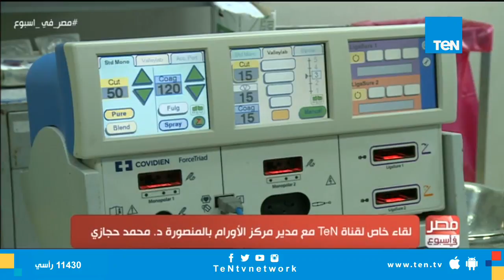لقاء خاص لقناة TeN مع مدير مركز الأورام بالمنصورة د.محمد حجازي